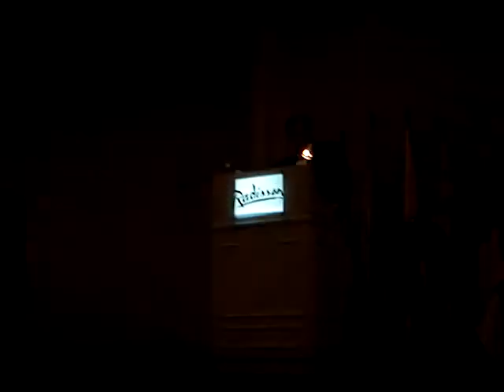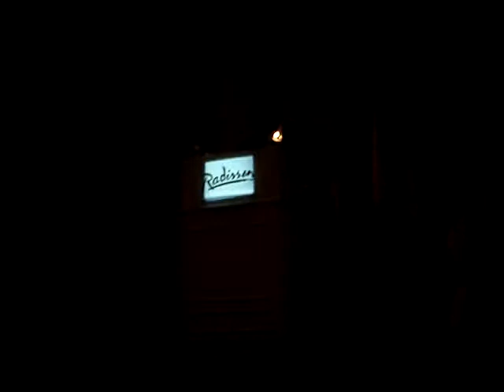Edouard Matoko, Clausura Simposio Internacional en Educación Intercultural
Edouard Matoko, Representante regional de UNESCO en Quito, en la clausura del 1er. Simposio Internacional de Educación Intercultural celebrado en La Paz, Bolivia, del 23 al 25 de noviembre de 2009.